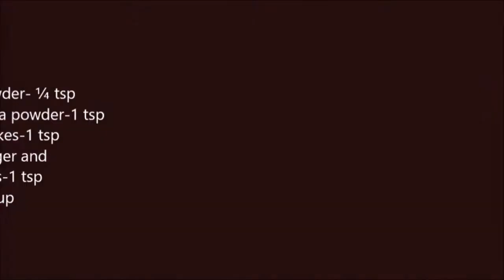Chicken Paratha Roll || Chicken Tikka Paratha Roll Recipe || Breakfast and lunch recipe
chicken paratha roll#chicken tikka paratha roll#easy recipe

Boneless chicken-500g
Crushed ginger and garlic-1½ tbsp
Red food colour-1 pinch

INGREDIENTS FOR WHITE SAUCE

Mayonnaise-2 tbsp
Crushed cumin seeds-1 tsp

Cabbage-1 cup (thinly sliced)
Cucumber- ½ cup (thinly sliced)
Tomato-1(seedless and thinly sliced)
Onions-1(thinly sliced)
White vinegar-2 tbsp
Oil-2 tbsp
Sweet chilli sauce as required
Plain parathas as required

INSTRUCTIONS

In a bowl add chicken and marinate it with all the spices.
Cover and let it marinate for 30 minutes.
Add 2 tbsp of oil in a pan and add marinated chicken. Fry it for 2 mins on high flame. Cover and cook for 10 minutes on medium flame.
Turn off the flame and set it aside.
In a separate bowl add all the veggies and white vinegar. Set aside.
For white sauce add all the ingredients for
White sauce and mix well. Set aside.
Now add 1 tsp of oil on tawa and cook plain paratha from both sides on medium flame.
Assemble the paratha roll as shown in the video.

Music link is